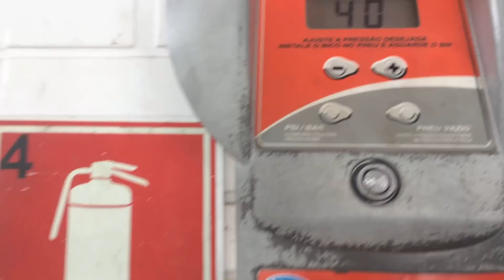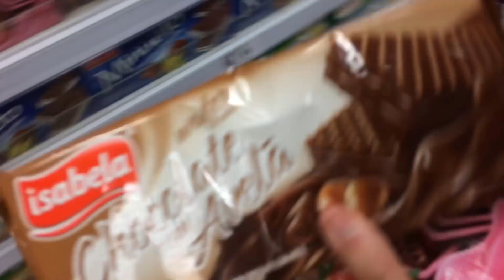ESTIQUEI A CORRENTE & FUROU O PNEU NO MEIO DO ROLE ‹ Jungão ›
Snap: gabrieljung23